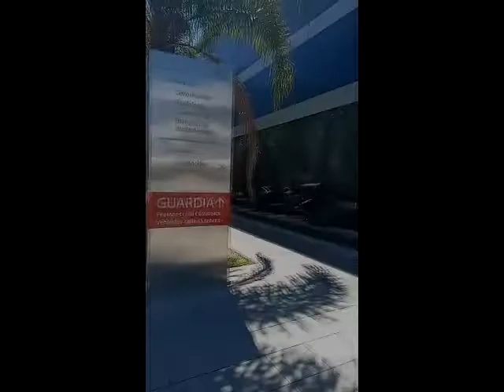Entrevista con la Dra. Alba Zito: Segunda ola de Covid19 y re-infección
Realizamos una charla con la Doctora Alba Zito, Medica de Apres Laboral, sobre la 2da oleada de coronavirus y los posibles casos de re-infección.